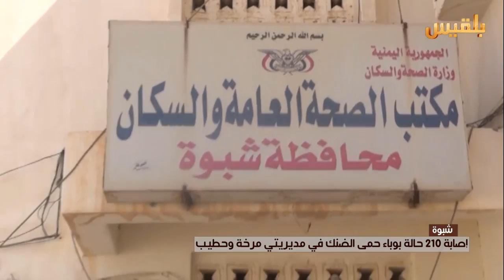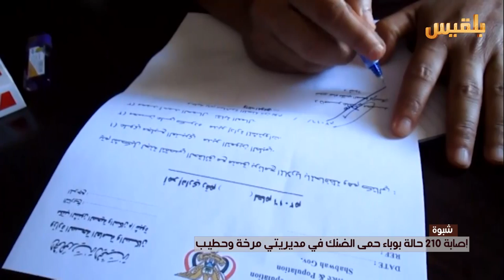شبوة.. إصابة 210 حالة بوباء حمى الضنك في مديريتي مرخة وحطيب | تقرير: محمد عبدالمغني